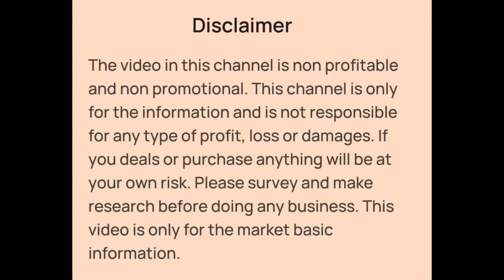Kids Wear Wholesaler in Kolkata Metiabruz | Kids Tshirt, Shirt, Babasuit, Frock, Sarara Wholesale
👉Shop Details:-

✓Shop Name- J. Laskar Collection
✓Shop Address- Santoshpur Bidhangar, Kolkata Metiabruz- 700066
✓GSTIN:- 19AMUPL6568N1ZS

Kids Wear Manufacturer and Wholesaler in Kolkata Metiabruz
Cheapest Kids Wear Wholesaler in Kolkata Metiabruz
Kids Tshirt, Shirt, Jeans, Joggers, Babasuit Wholesaler in Kolkata Metiabruz
Cheapest Babasuit Wholesaler in Kolkata Metiabruz
Boys Wear Wholesaler in Kolkata Metiabruz
Girls Frock Manufacturer and Wholesaler in Kolkata Metiabruz
Girls Top Skirt Set, Frock, Lehenga, Sarara Set Wholesaler in Kolkata Metiabruz
Girls Wear Manufacturer and Wholesaler in Kolkata Metiabruz
New Born Baby Dresses Wholesaler in Kolkata Metiabruz
0 to 14 Years Kids Wear Wholesaler in Kolkata Metiabruz
Kolkata Metiabruz haat Kids Wear Wholesale Market
Cheapest Readymade Garments Manufacturer and  Wholesaler in Kolkata Metiabruz
Readymade Garments Wholesaler in Kolkata Metiabruz
Kids Wear Wholesaler in Harisha Haat Kolkata
Kids Wear Wholesaler in Kolkata Barabazar
Kids Wear Wholesaler in Howrah Haat
Kids Wear Wholesaler in Howrah Mangla Haat